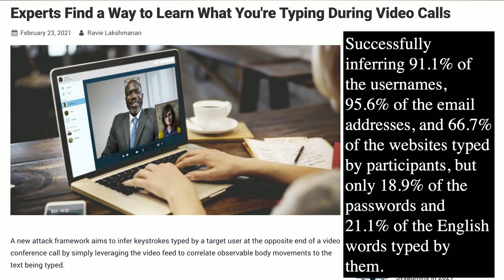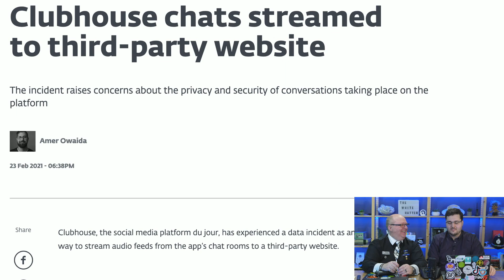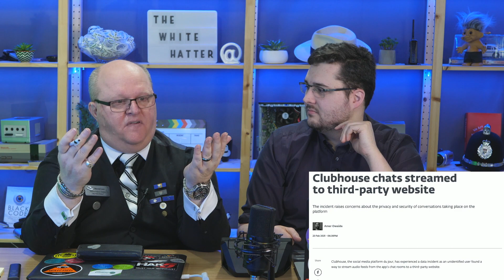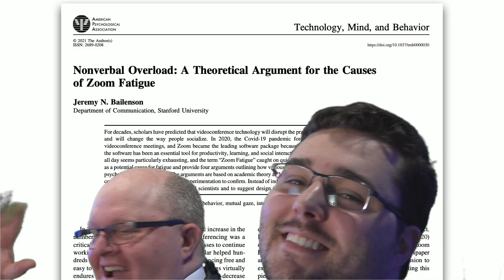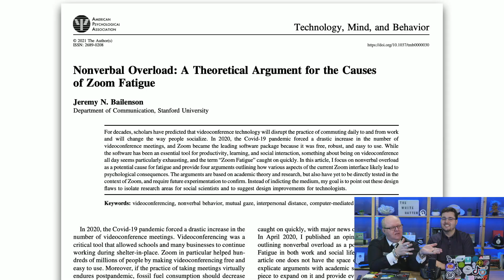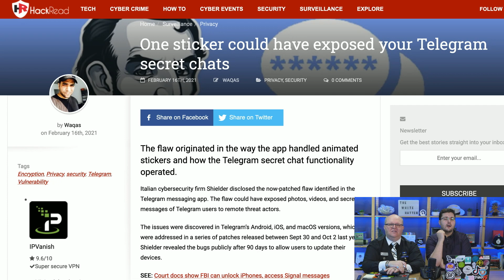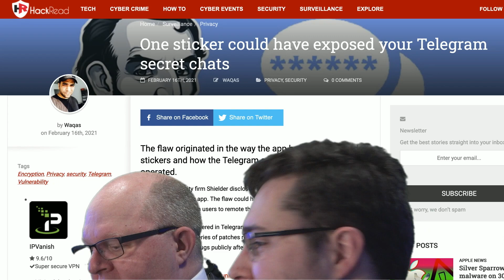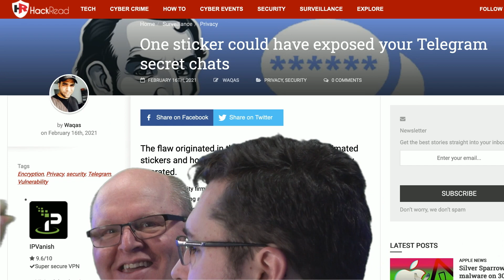Facebook $650m Lawsuit, Stealing Logins from Zoom Calls & Clubhouse Privacy – TWH Show March 1, 2021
This week on the show we talk about the Illinois $650 million class action privacy lawsuit, researchers find ways to figure out passwords typed during video calls, “Zoom Fatigue,” Clubhouse chats found streamed to third party website, and a flaw in the Telegram “private” messenger

“Experts Find a Way to Learn What You're Typing During Video Calls”

“Nonverbal Overload: A Theoretical Argument for the Causes of Zoom Fatigue”

“One sticker could have exposed your Telegram secret chats”